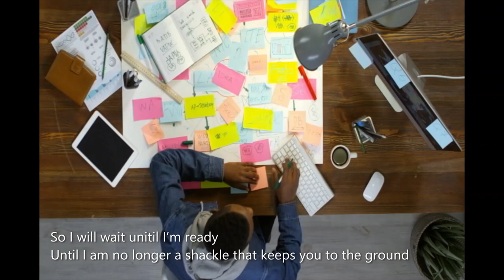Valentines day Love spoken word Poem EP 12 | Dear Future Wife | Vic'Adex